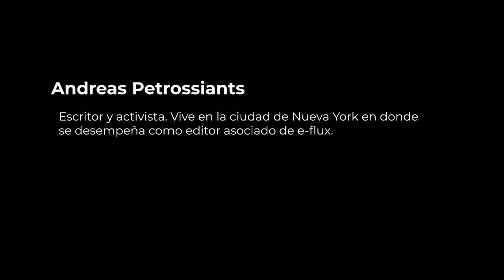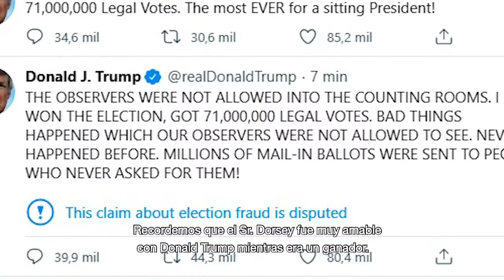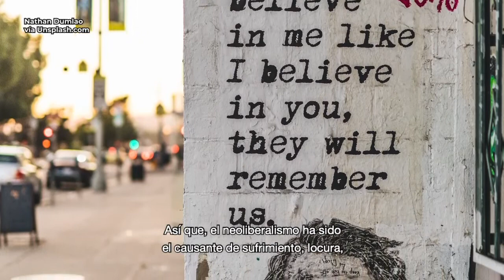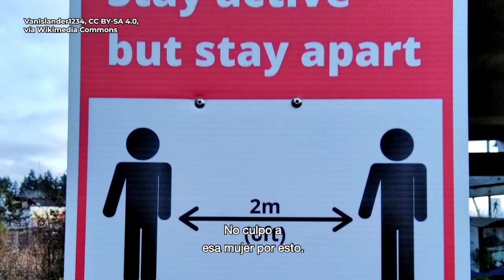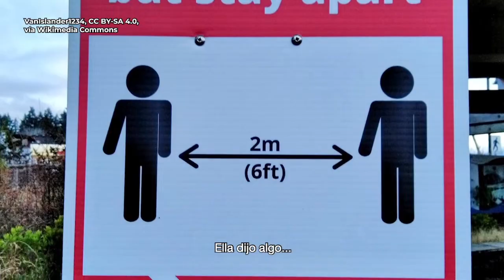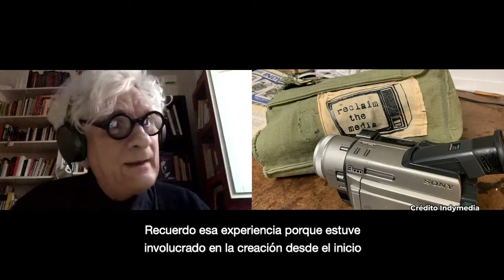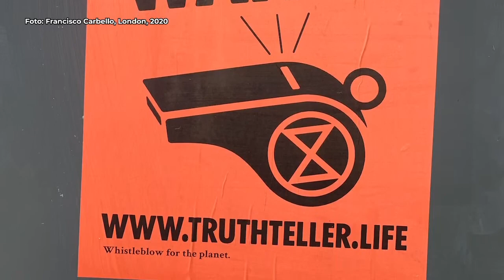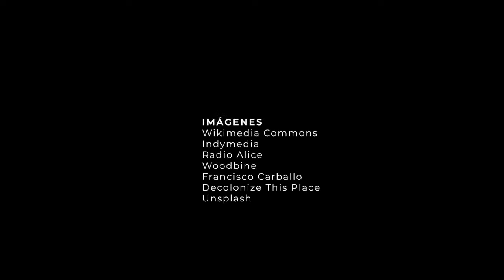Arte, política y contracultura. El mundo hoy | Sesión 5: Franco Bifo Berardi y Andreas Petrossiants.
Sesión 5 / 20 de abril, 2021
Franco Bifo Berardi (Italia) y Andreas Petrossiants (EUA):  Abrazar el caos e imaginar el futuro.

Esta serie de conversaciones parte de la premisa de que vivimos, más que un periodo de transformación, un cambio de época. En ese sentido las instituciones culturales y las diversas prácticas artísticas no pueden eludir cuestionamientos apremiantes ni tampoco las exigencias de nuestro tiempo, por ejemplo: ¿Qué significa descolonizar las instituciones culturales y educativas? ¿Reinventar el arte significa repensar la idea del público y lo público? ¿Podemos concebir un arte que ponga menos énfasis en los objetos y más en las relaciones interpersonales? ¿Cuál es el papel de los artistas y los investigadores en la sacudida histórica en que nos encontramos? ¿Qué función debe cumplir un museo? ¿Cuál debe ser la nueva responsabilidad de los espacios museísticos, otrora convencionales, en la producción y diseminación de nuevas formas de conocimiento?

Parte de las respuestas se asoman en este debate sobre los grandes temas de ahora: los retos del cambio climático, el auge de los extremismos, la persistencia del racismo y las formas patriarcales del poder, la imparable digitalización de las sociedades, el significado y riesgos de la virtualidad, la pérdida de legitimidad del capitalismo como forma de organización económica, las ruinas de la modernidad o los efectos colaterales de la pandemia.

Artistas, pensadores, académicos y activistas provenientes de doce países y pertenecientes a diversas generaciones, con distintos enfoques políticos y referentes culturales, dialogan y se aproximan a los novísimos trazos y contornos del arte, las sociedades y la política. Este conjunto de personajes reflexiona sobre el rastro de las contraculturas del siglo XX --que en más de un sentido siguen repercutiendo en el pensamiento crítico y su relación con el cuerpo--, las tecnologías y movimientos sociales emancipadores. Este evento se torna así en un ágora virtual para discutir nuestro presente y desentrañar un futuro.

Participantes: Rita Segato, GeoBrujas, Greil Marcus, Paul B. Preciado, Hans Ulrich Obrist, Francia Márquez, Tino Sehgal, Maria Hassabi, Walter Mignolo, Adriana Lara, Felipe Castelblanco, Hernando Chindoy, Juan Carlos Monedero, Mark Dery, Franco “Bifo" Berardi, Oisín Monaghan, Mauricio Montiel, Naief Yehya, Julie-Anne Boudreau, Michelangelo Miccolis, Mauricio Dimant, Andreas Petrossiants, María Galindo, Iki Yos Piña
Narváez y Cristóbal Adam. Curaduría: Francisco Carballo, Lizzie Sells y José Luis Paredes Pacho.

Este ciclo de conversaciones es organizado por el Museo Universitario del Chopo y el Centre for Postcolonial Studies/Goldsmiths-University of London del Reino Unido, en colaboración con el Instituto de Geografía de la UNAM y Cultura en Directo.UNAM.

Las 14 sesiones de la serie se llevarán a cabo de manera simultánea en este canal los siguientes martes y jueves a las 12:00​ horas. Próximas charlas

Sesión 6 / 22  de abril-Paul B. Preciado (España) y María Galindo (Bolivia): Encuentros en el caos

Sesión 7 / 27 de abril-Greil Marcus (EUA) y Mark Dery (EUA): Manual urgente de crítica cultural

Nuestros invitados:

Franco “Bifo” Berardi
Escritor contemporáneo, teórico y activista de medios. Fundó la revista A / traverso (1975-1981) y fue uno de los colaboradores de Radio Alice, la primera emisora de radio libre en Italia (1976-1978). Ha sido colaborador de las revistas: Semiotexte (Nueva York), Chimeres (París), Metropoli (Roma) Musica 80 (Milán) y Archipiélago (Barcelona). Entre sus publicaciones se encuentran: Futurability (Verso), Breathing (Semiotexte) y Fenomenologia del fin (Caja Negra).

Andreas Petrossiants
Escritor y editor que vive y trabaja en Nueva York (EUA). Su trabajo ha aparecido en e-flux, Historical Materialsm, Artforum, Bookforum, The Brooklyn Rail, Blind Field y View, entre otros. Es editor asociado de la revista e-flux.